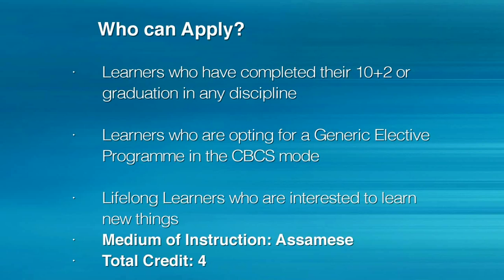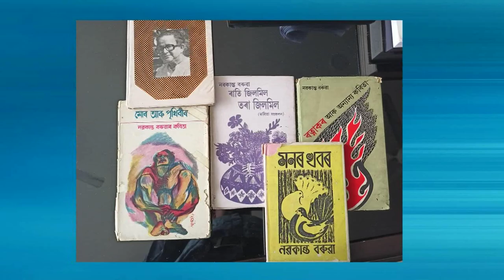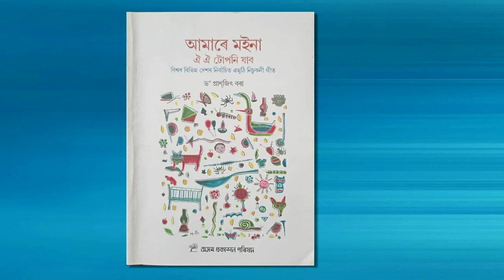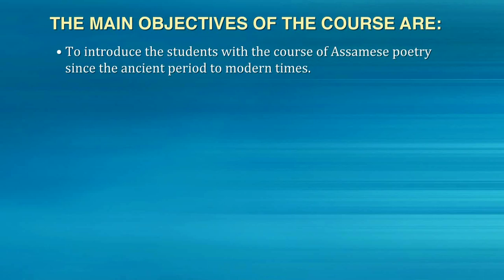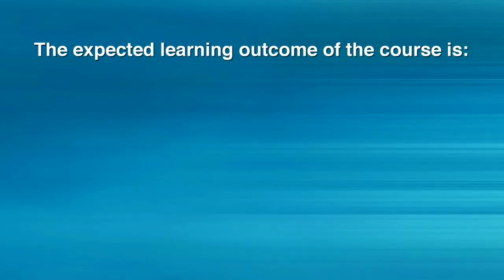Introductory Video on Assamese Poetry from Ancient to Modern Period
Presented by: Dr. Pranjit Bora
Edited by: Rashmi Duwarah
Produced by: Electronic Media Production Centre, KKHSOU